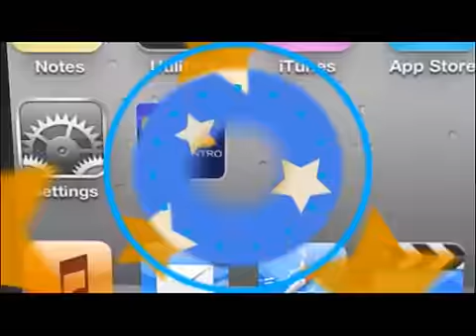TVC Hoy Mismo- Capturan presunto pandillero líder de masacres y asesino de Mario Verdial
Televicentro TVC tvcplay TelevicnetroHN Las autoridades hondureñas capturaron al presunto líder de la Mara Salvatrucha “MS”, Alexander Mendoza alias el “porky”, supuesto asesino del empresario hondureño Mario Verdial, informó este lunes el director de la Policía Preventiva, Héctor Mejía.